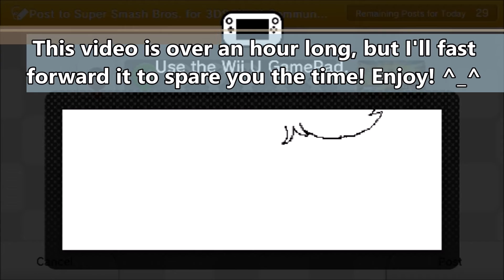Maveo83's Drawing (Daisy) Episode 1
For those who wanted to know "How do I draw so good (on Miiverse)?" ...This might answer you're question!